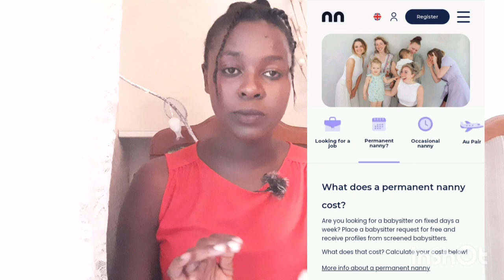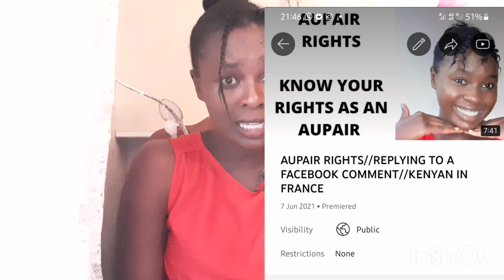ARE YOU HAVING PROBLEMS WITH AUPAIRWORLD?🤒 BLOCKED ACCOUNT/AUPAIR WEBSITES TO GET A FAMILY FAST